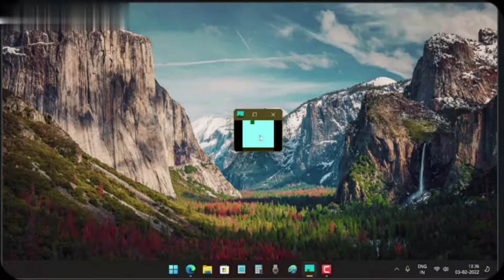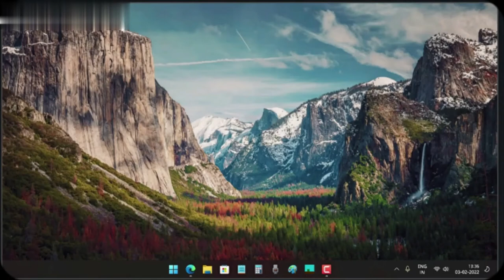1 px. : My New Game | I am Creeper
I Made A Video Game! An Endless Runner